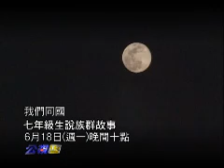七年級生說族群故事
公共電視2006族群紀錄片「我們同國」系列影片。三個關於台灣族群關係的小故事。